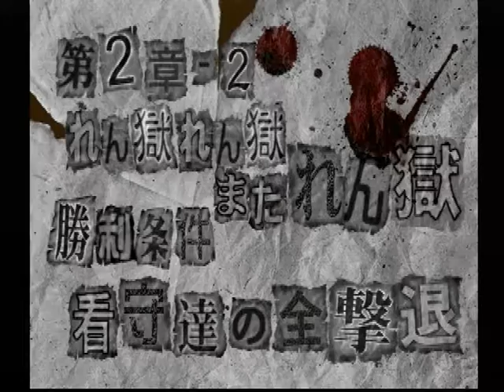【DC】ブラックマトリクス アドヴァンスト 初見プレイ Part６ ～れん獄れん獄またれん獄 【スタートオンゲームズ】【スタゲー】【JAPAGE】